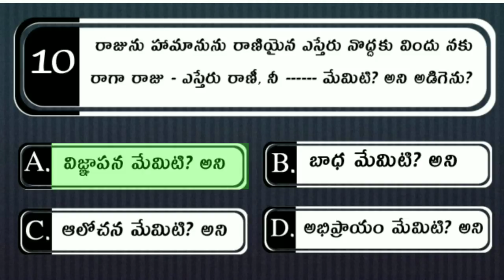Bible Quiz On Esther #11 | Bible Questions and answers | Telugu Bible Quiz